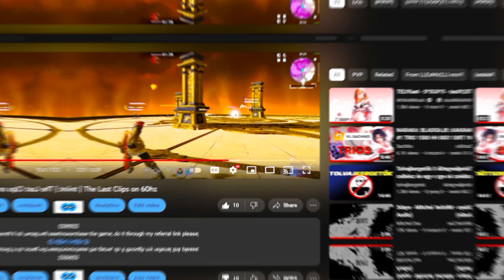The TOP 0.1% of Naraka #3 │ Naraka: Bladepoint Montage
Naraka: Bladepoint Highlights
1k$ Comp earnings reached x)